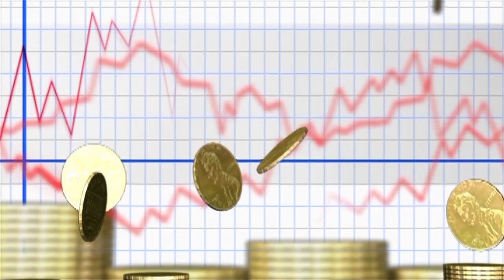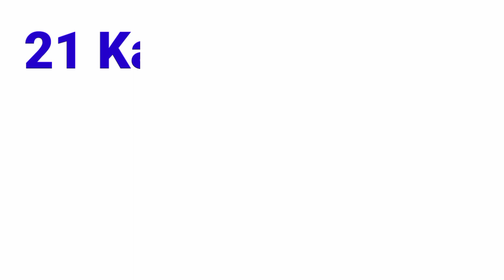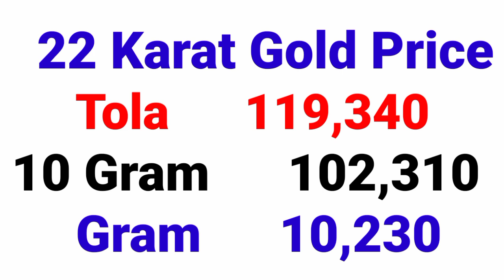Gold Rate Today | Gold Rate Today in Pakistan | Aajj Sooney ki Qeemat | Gold Price Today | Evening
( NOTE )

                      ( ISCLAIMER)